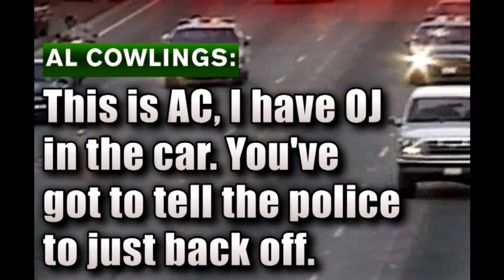June 17th 1994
It was a summer night, this is what I remember...

(This is a follow up to Rolling Acres Mallsoft, there is a point to these videos and things that tie each element together. If you can figure it out for this video, stick it in the comments section below.)